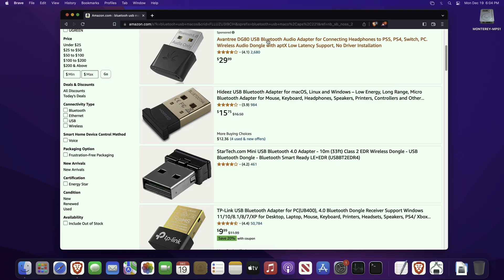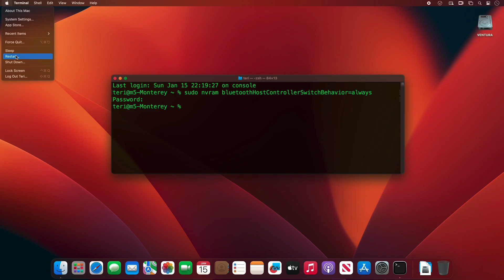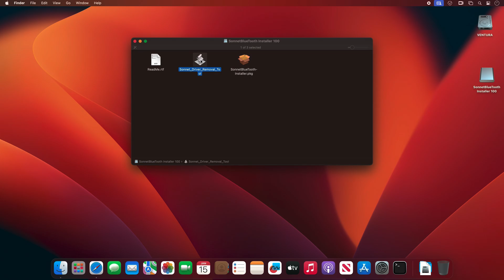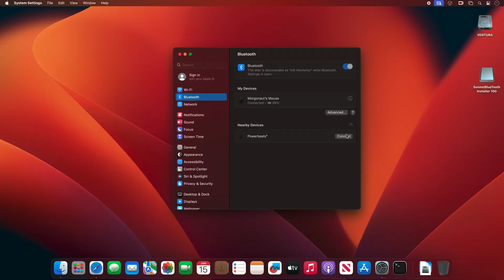How To Fix BlueTooth In Proxmox Hackintosh in 2024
Simplest way how to fix BlueTooth on Proxmox Hackintosh. It will take just 1 minute of your time and your New Way Hackintosh will have BlueTooth fixed. Morgonaut Hackintosh New Way macOS on PC. Compatible with macOS 12 Monterey and macOS 13 Ventura. And for those who dual boot Hackintosh - it works also with Windows 10 and Windows 11 :)

COMMAND USED IN THIS VIDEO:
To force your macOS system to use an external (USB) Bluetooth controller instead of the internal one, open Terminal and type:
sudo nvram bluetoothHostControllerSwitchBehavior=always
then type your password and reboot.

To revert to the default macOS behavior, execute:
sudo nvram -d bluetoothHostControllerSwitchBehavior

👉 BELOW I LISTED FOR YOU DETAILED LIST OF COMPONENTS OF MY PROXMOX HACKINTOSH - 2019 MAC PRO KILLER:

GPU:
Sapphire Nitro+ AMD Radeon RX 6900 XT Special Edition, 6800 XT Special Edition will also work

🎸MUSIC - I use Artlist for my background music needs. Use this link to get two extra months for free when signing up:

✅  Gear I Use to Produce My Videos:
Canon R5C 8K Full Frame Camera
Canon RF 50mm F 1.2L USM Lens
Canon RF 35mm F1.8 is Macro STM Lens
Aputure Light Dome SE Softbox
Aputure Light Dome Mini II
Atomos Ninja V Atomos Ninja V
Tentacle Sync Track E 32bit float Recorder with Timecode